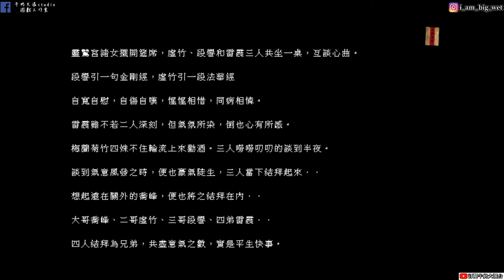《懷舊遊戲 天龍八部》#10 無崖子傳授70年功力給予虛竹 擂鼓山事件 !!牛奶大濕台